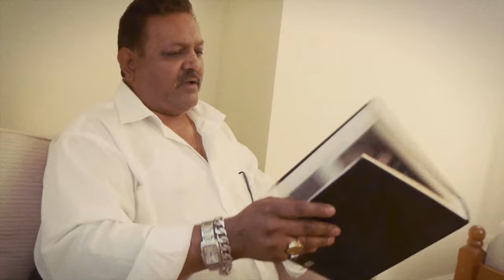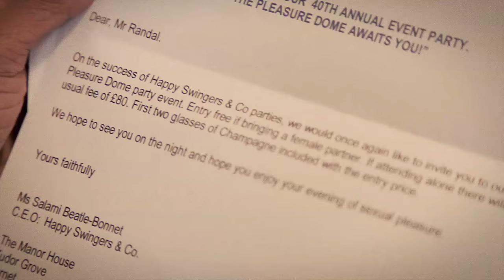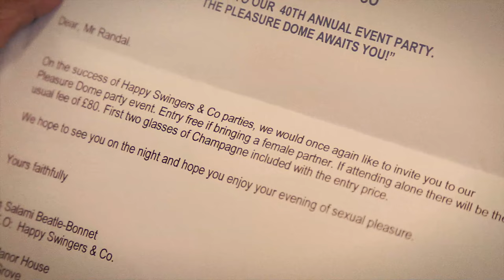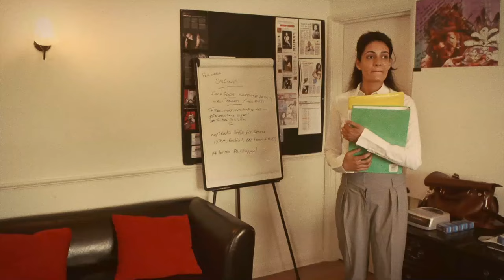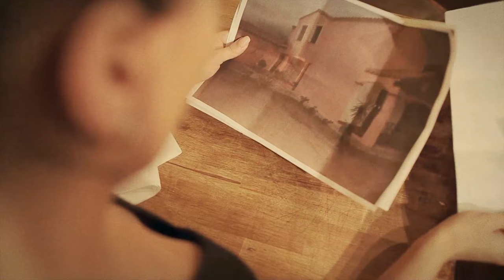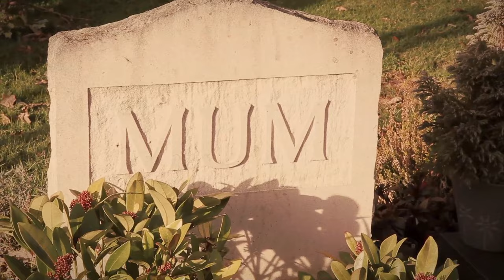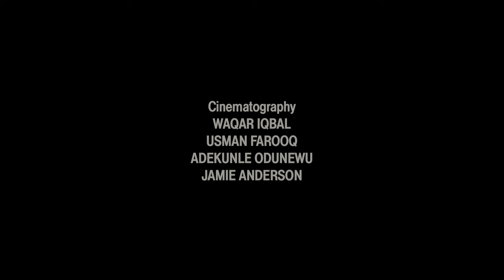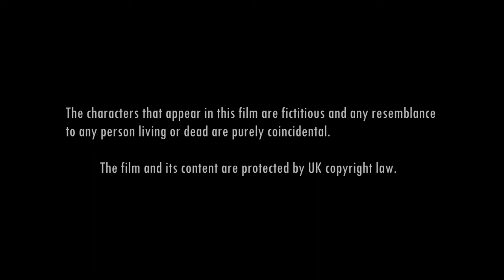DECEITFUL LOVE FILM 2024 (Director's Cut)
DECEITFUL LOVE FILM  2024. Written & Directed by Steven Drew.
Featuring Steven Drew, Gurdial Sira, Sandeep Gurcha, Indiraa, Atalanta White,
Mona Kiren, Oscar Zeida. Film soundtrack by Leee John.
All film content(C) Raven Eye Films 2024. Music (C) Leee John.